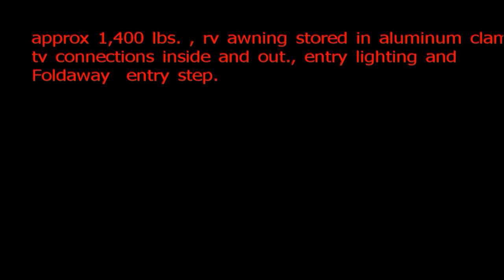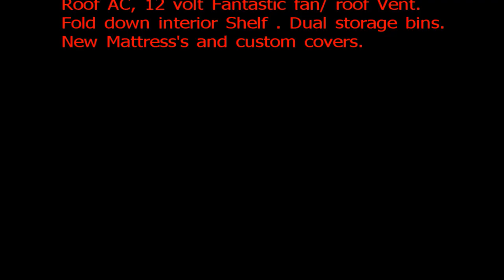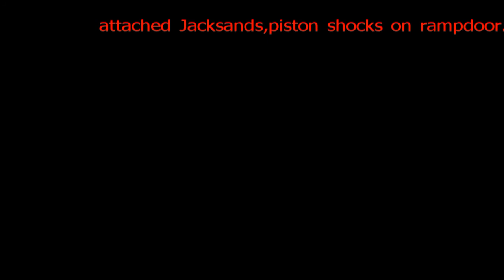2014 New Paint Chariot toy hauler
My photos of CS 14 Chariot motorcycle trailer to Camper.